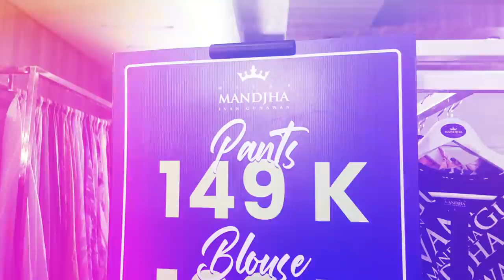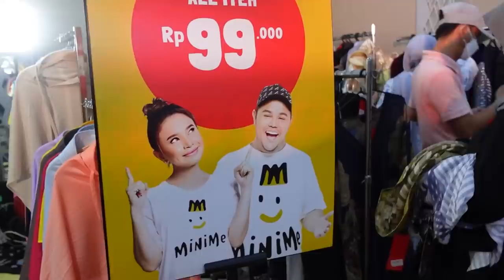GAK NYANGKA!! MASYARAKAT ANTUSIAS BELI KOLEKSI EKSKLUSIF NYA SUPER MEGA BINTANG!!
Gemeser!
Di video aku kali ini, aku dan tim aku lagi ngadain clearance sale untuk koleksi baju-baju eksklusif karya Super Mega Bintang!! Gak nyangka dehhh, ternyata banyak banget yang antusias sama hasil-hasil karyakuuu!! Mau tau gimana keseruannya? Yuk langsung cek video aku diatas.